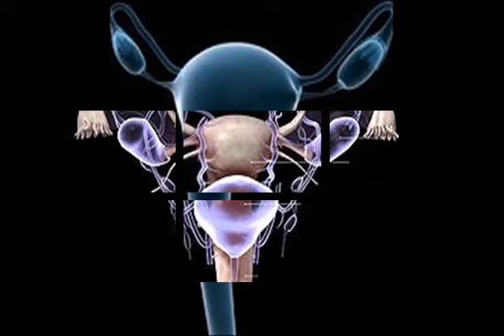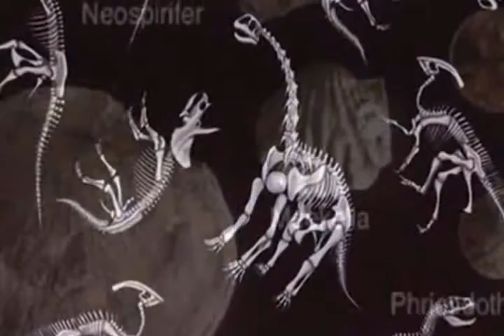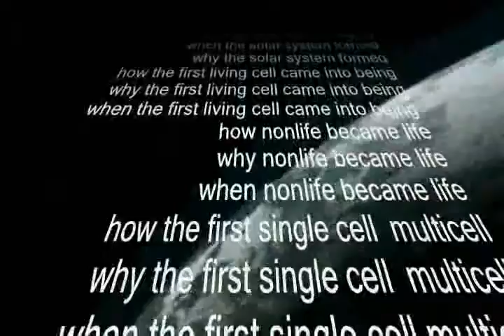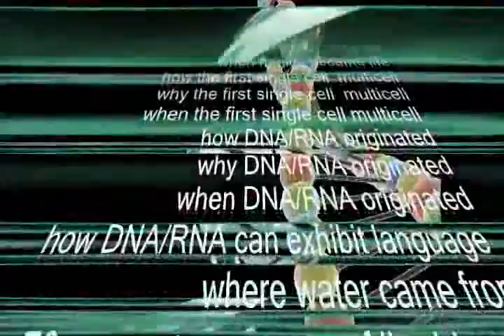EVOLUTION - Did YOU Know